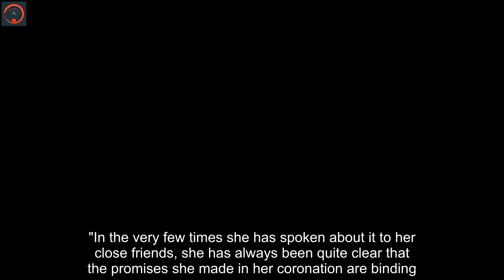Queen Elizabeth, despite royal family drama and health woes, 'can carry on for some time', source sa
close  Video Queen Elizabeth II has faced one of the most difficult years of her life.In April, she lost her husband of 73 years, Prince Philip, just short of his 100th birthday. Her second son Prince Andrew is still facing legal woes even after exiting public life over his controversial friendship with convicted sex offender Jeffrey Epstein. And her grandson, Prince Harry, allegedly still has a strained relationship with the British royal family after he and his wife, Meghan Markle, stepped back as senior members. And then in the late fall, the reigning monarch, 95, had several health setbacks, which stirred headlines. She has since been largely confined to Windsor Castle. In the latest issue of PEOPLE Royals, out on Friday, the queen’s biographer Ingrid Seward told the outlet that "her ability to compartmentalize has been extremely helpful in her life" as she balances both her personal and public life.    "Fundamentally she puts things in a box and says ‘that can be dealt with on Thursday,’ for example," Seward explained. "She won't let things crowd in on her. She is mentally disciplined and that has helped her through these 70 years. It has enabled her to deal with all the things and not allow things to overwhelm her. It goes a long way towards explaining her ability to be able to still be working at this age." Elizabeth is expected to be surrounded by her family during Christmas at Sandringham House in Norfolk. According to the outlet, she will stay there until after the anniversary of the February 6th death of her father, King George VI. It will be the first time in 73 years without Philip by her side. "She will be missing his companionship deeply," a palace insider told the outlet. "But she is a very stoic person." Another source told the outlet that her "religious faith" has been essential during such tough times.    "It feels to me, she can carry on for some time," the insider added. Back in October, royal author Matthew Dennison told Fox News that the queen has been turning to her Christian faith to overcome the ongoing drama rocking the palace. "She has a strong religious faith," he shared. "One of the things that the queen has done is pray throughout all of this. She also has a loyal, supportive group of private secretaries, ladies in waiting and devoted friends who have been a strong system around her. She also has the support of her close-knit family." "She finds it difficult to confront difficult issues," he noted. "I think she has gotten better over time."    Dennison, who has written eight critically acclaimed books, has recently penned "The Queen," a new biography that explores Elizabeth’s decades-long reign. He spoke to several palace insiders, both past and present, to tell the queen’s story. Dennison said that during his research, faith played a prominent role in the royal’s life. "She has a connection with the divine," he explained. "She is a monarch who made a promise before God to fulfill her duty. And it’s a promise she h